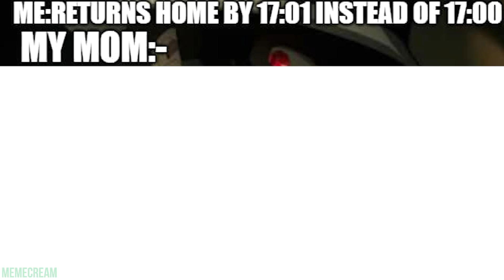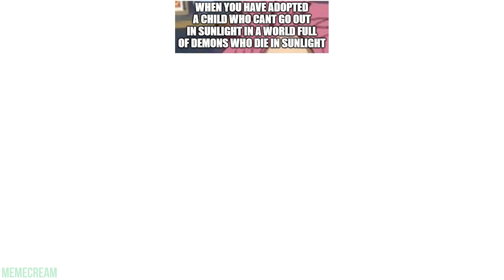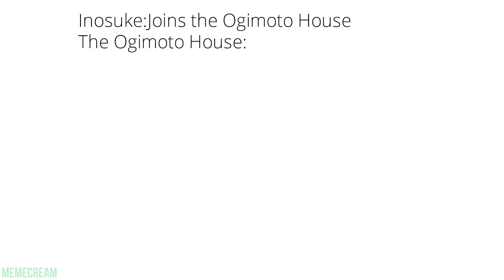DEMON SLAYER MEMES 13